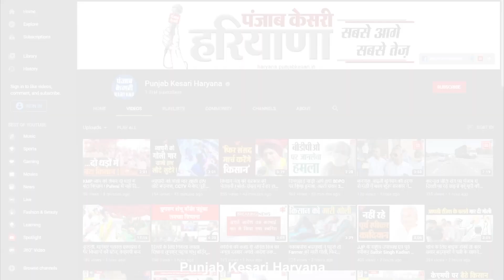Uchana में Janmashtami को लेकर दुल्हन की तरह सजे मंदिर, पुजारी से जानिए व्रत के नियम